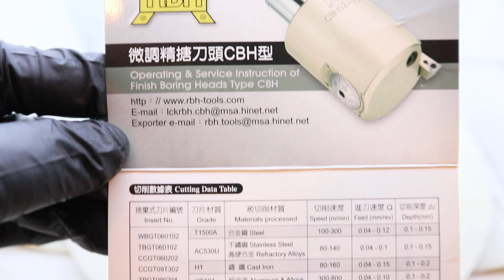CBH150 Finish Boring Head ( Boring Range From 20 - 202mm) Chum Power Taiwan